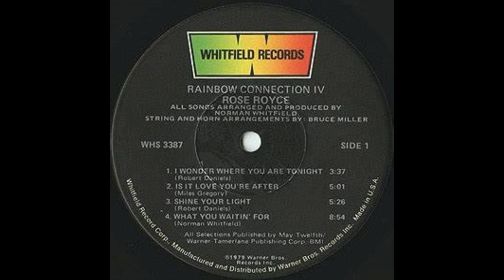Shine Your Light Rose Royce Written by Robert Daniels